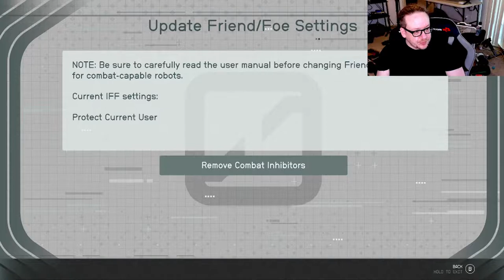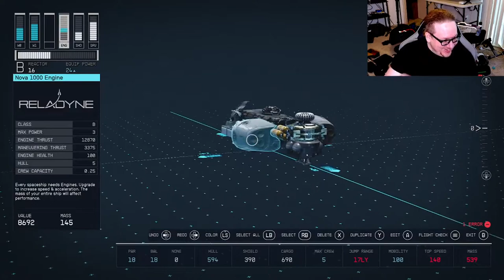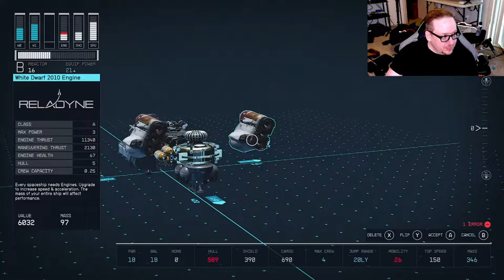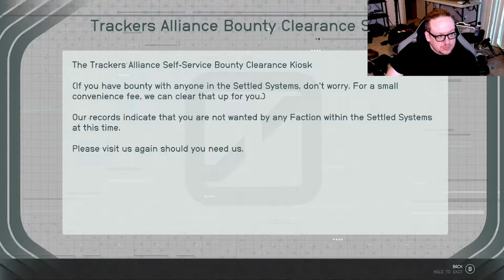Space Pew Pew Pew (Starfield) - Let's Vibe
I am a Space Cowboy!!!

Buckle up, we vibing today